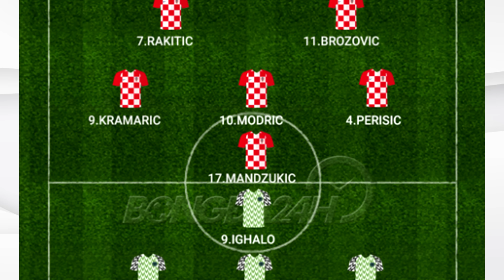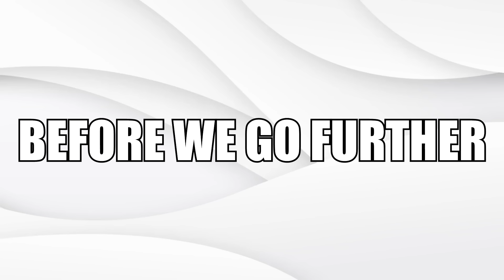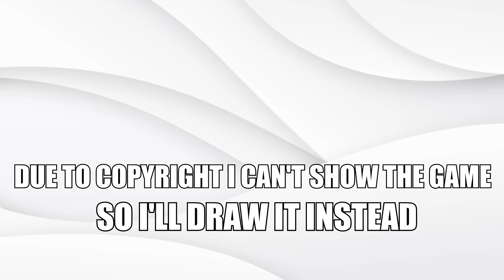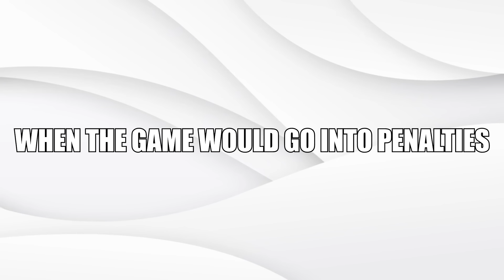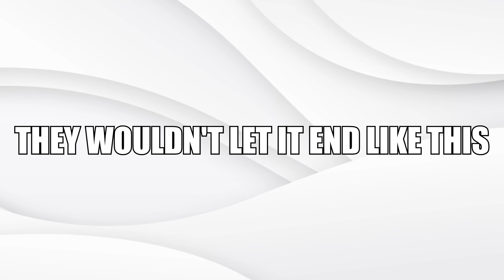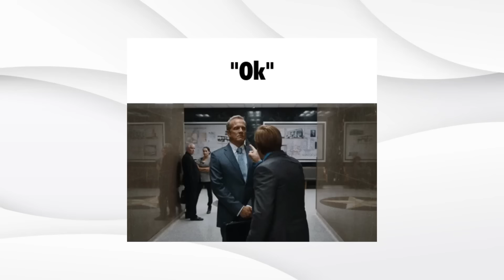CROATIA IN WORLD CUP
In this video I'll take you on a journey trough Croatia's World Cup performances. From Davor Šukers impressive debut, to Modrić's last 2 world cups (the 2018 one where they were in final vs France and the World Cup Qatar 2022) - Croatia made a name for themselves and became a force to be reckoned with.

In 2022's World cup, Croatia's biggest acomplishment was defeating Brazil who had Neymar. But they sadly lost to Argentina - that had Messi and Alvarez.

HRVATSKA NA SVJETSKOM PRVENSTVU
U ovom videu vodim vas na putovanje  Hrvatske na Svjetskom prvenstvu. Od impresivnog debija Davora Šukera, do posljednja 2 Modrićeva svjetska prvenstva (onog 2018. na kojem su bili u finalu protiv Francuske i Svjetskog prvenstva u Kataru 2022.) - Hrvatska se proslavila i postala poznata nogometna sila.

Na Svjetskom prvenstvu 2022. najveći uspjeh Hrvatske bio je poraz Brazila koji je imao Neymara. Ali nažalost izgubili su od Argentine - koji su imali Messija i Alvareza.